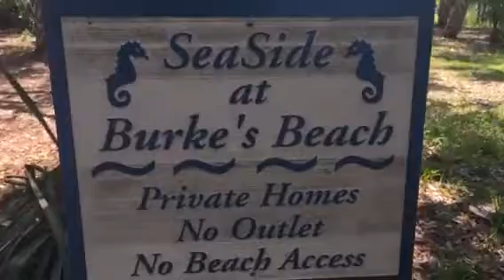Burke's Beach, Hilton Head, South Carolina